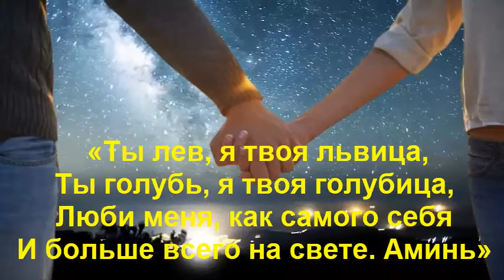СТАРИННЫЙ ЗАГОВОР НА ЛЮБОВЬ МУЖЧИНЫ ОЧЕНЬ СИЛЬНЫЙ И БЫСТРЫЙ 100% гарантия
Текст заговора:
«Ты лев, я твоя львица,
Ты голубь, я твоя голубица,
Люби меня, как самого себя
И больше всего на свете. Аминь»